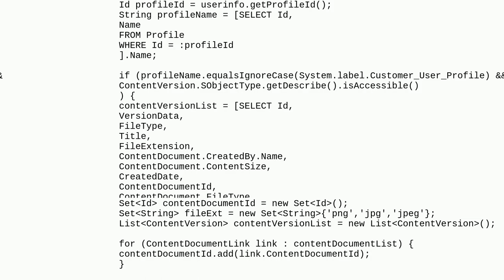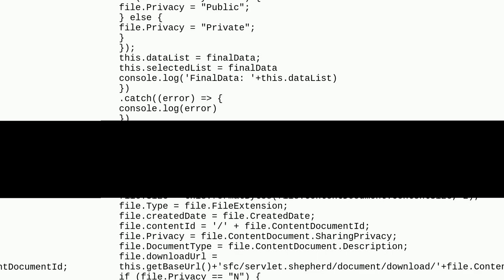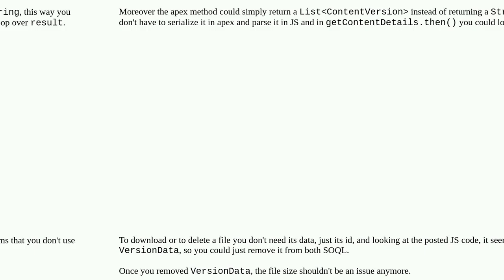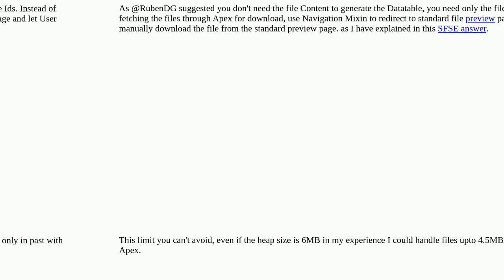APEX Content Version and Heap Size Error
A special thanks goes out to the community

  apex lightning-web-components